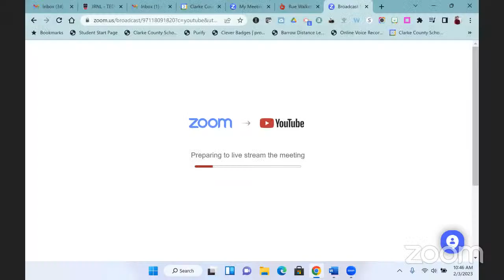Barrow Oral History Project: Rue Walker